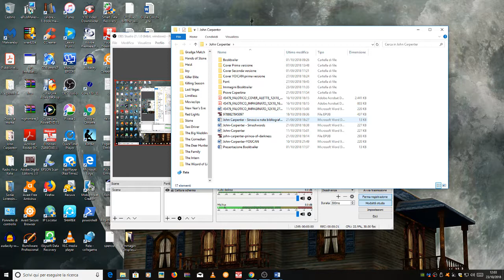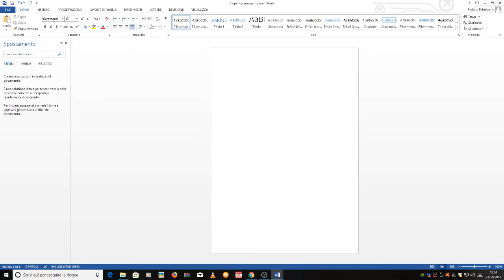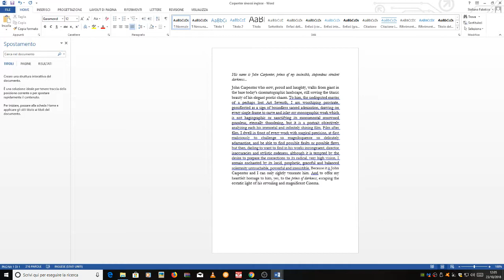John Carpenter - Prince of Darkness not lost/unlost in translation, sei tu quello perso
Eh sì, in maniera certosina mi affido alle nuove tecnologie